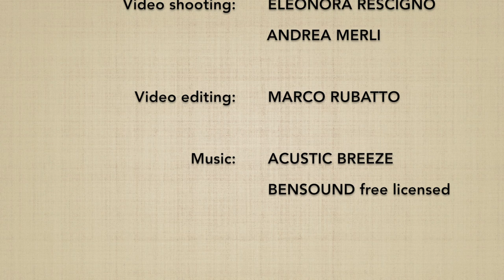TANKENDORI shomenuchi KOKYUHO 1 - Marco Rubatto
2 forme di base (kihon) di "fendente frontale con il coltello e metodo della respirazione" (shomenuchi kokyuho)

2 basic forms (kihon) of "frontal knife strike and breathing method" (shomenuchi kokyuho)